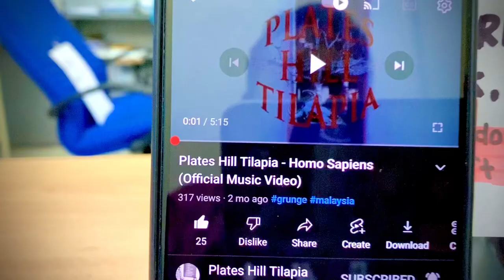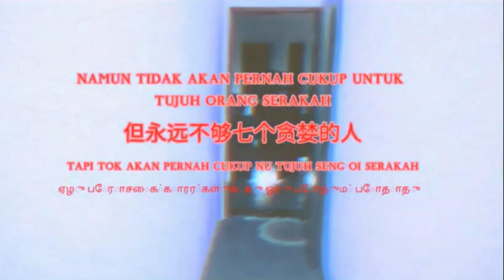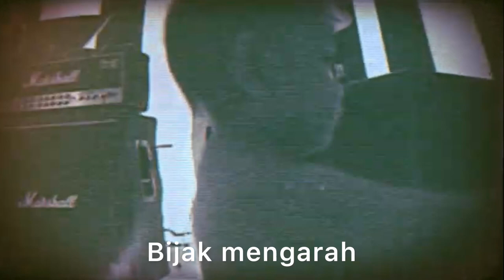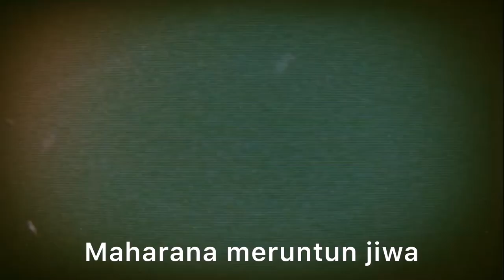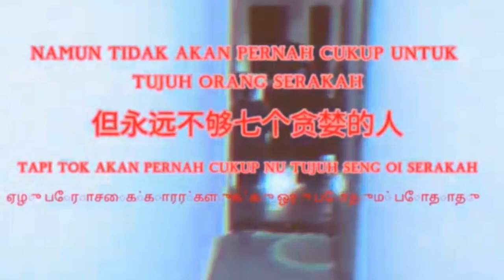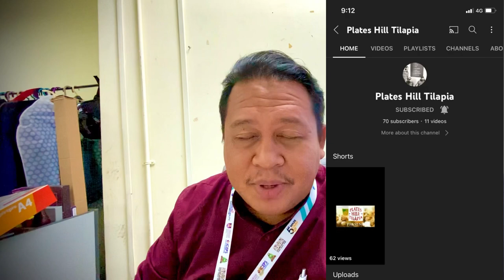VideoReview | PHT - Homo Sapiens MOA Band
Dah lama tak review lagu, kali ni bak review lagu terbaru daripada PHT a.k.a Plate Hilss Tilapia. lgu ni memng rare lain dripada lagu-lagu OA lain.